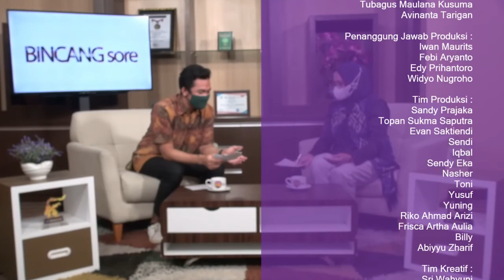Bincang Sore Pajak - Perencanaan Pajak Bagi Wajib Pajak Badan